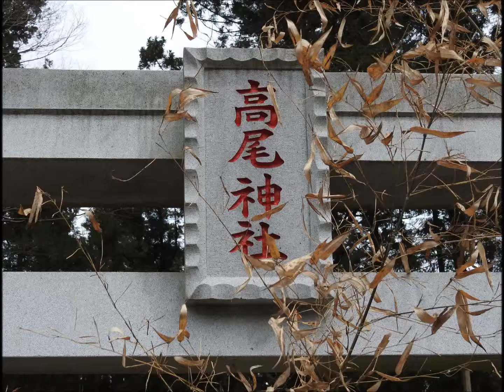高尾神社 那須烏山市曲畑 2016年4月8日